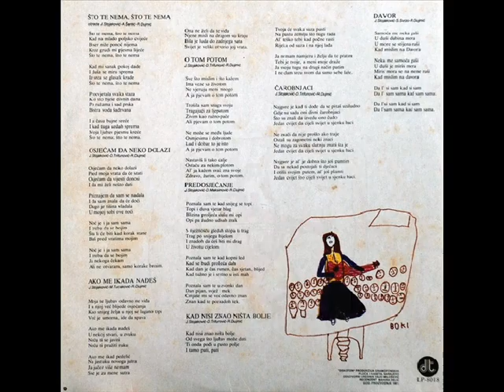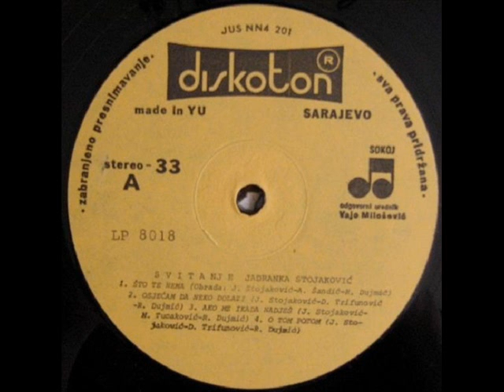ŠTO TE NEMA - JADRANKA STOJAKOVIĆ (1981)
Svitanje (1981)